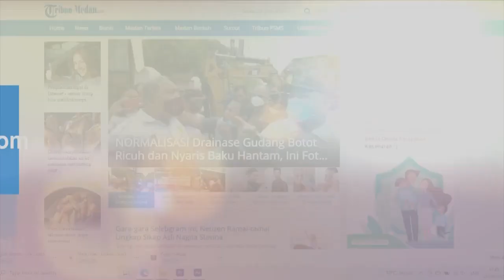PPB Menuduh Drone Kamikaze yang Dipakai Serang Ukraina Berasal dari Iran, Rusia Geram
ia memberi peringatan pada PBB agar tidak menyelidiki penggunaan drone Kamikaze di Ukraina.

Dikabarkan sebelumnya, negara-negara Barat menuduh senjata drone mematikan itu berasal dari Iran.

Amerika Serikat, Prancis, dan Inggris mengadakan pertemuan tertutup Dewan Keamanan, setelah serangan drone Kamikaze di Ukraina.

Wakil Duta Besar Rusia untuk PBB, Dmitry Polyanskiy bersikeras bahwa senjata itu dibuat di Rusia.